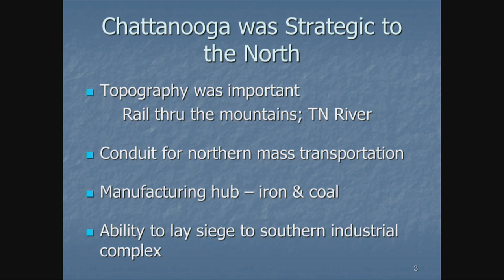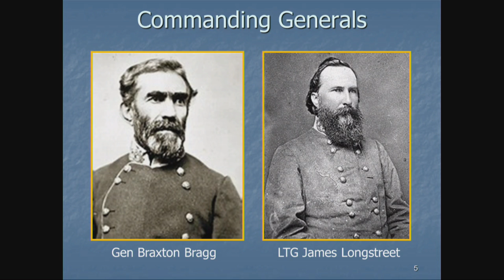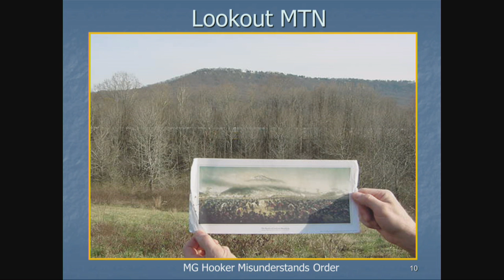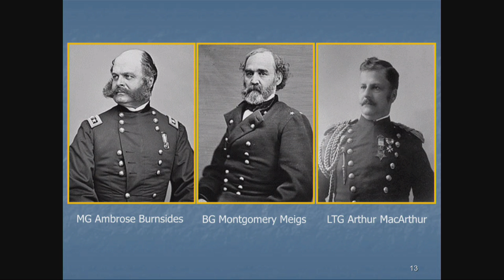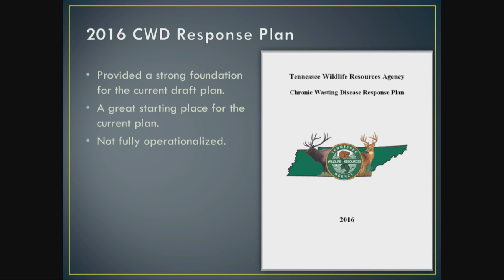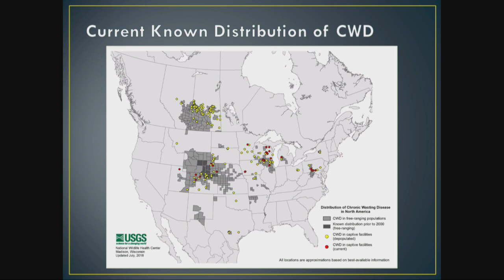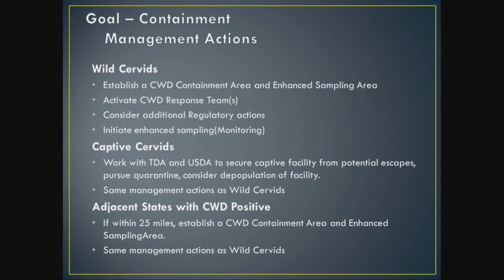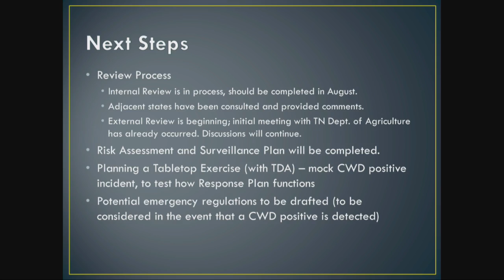TFWC Committee Meeting 071218.1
The Tennessee Fur Harvesters – John Daniels

Wildlife Management Committee:
-Greg Wathen: CWD Response Plan
-James Kelly, Deer Project Leader: Update on Deer Strategic Plan
-Chris Richardson Assistant Director: Elk Raffle Update

Boating and Law Enforcement Committee:
-Col. Darren Rider, Boating/Law Enforcement: Boating Safety Update
-Chris Richardson, Assistant Director: River Conflicts Committee

Budget Committee:
- Jamie Feddersen, Migratory Game Bird Program Leader: Budget Expansion FY19 - $500,000 Tenn. Wetland Habitat Project Ducks Unlimited will provide the Match for The Pittman Robertson Funds, Budget Expansion FY19 - $50,000 Grant to Delta Waterfowl for Duck Nesting Projects
- David McKinney, Chief Environmental Services: Budget Expansion FY18 - $460,000 Close out 15 Old Gas and Oil Wells in Scott and Morgan Counties on TWRA Properties. All wetland funds.